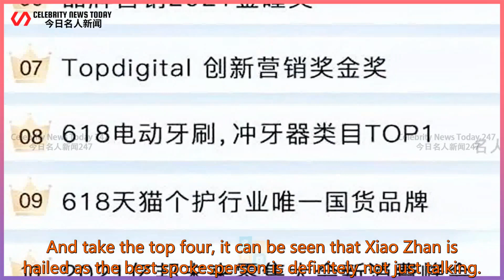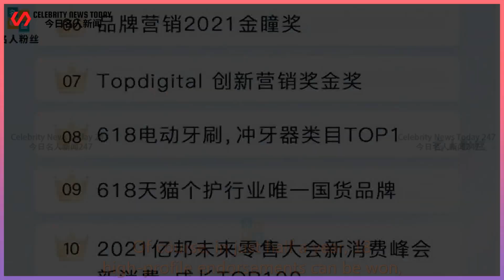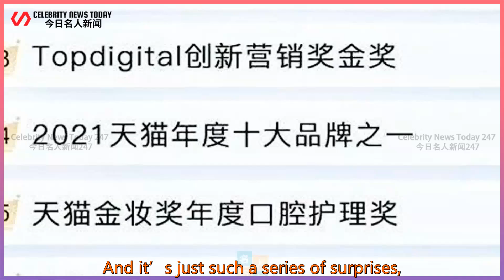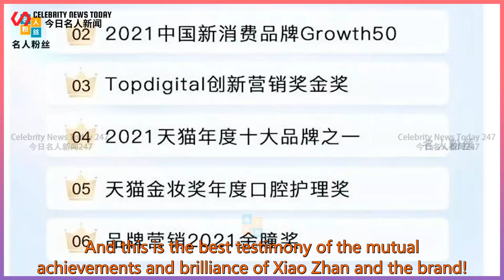Xiao Zhan set a new commercial record, and joined hands with new endorsements to top the Brand Star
Celebrity News Today 247 2021/08/12 : Xiao Zhan set a new commercial record, and joined hands with new endorsements to top the Brand Star
 Xiao Zhan set a new commercial record, and joined hands with new endorsements to top the Brand Star Index, reaching 30 consecutive championships!  Recently, the latest brand star week list for 2021 was officially released.  In this list that highlights the commercial value of celebrities,  Xiao Zhan has once again demonstrated super commercial value.  Not o